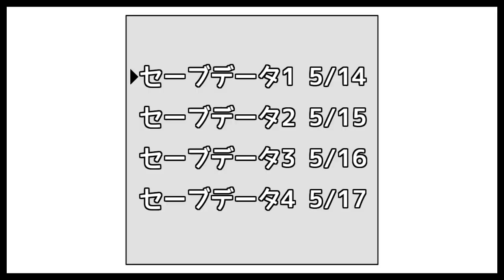【ゆっくり実況】ふざけるなぁぁ！！必ず共感できるゲームあるある！？ゆっくり達の究極の戦い、開幕！！【たくっち】【荒野行動】